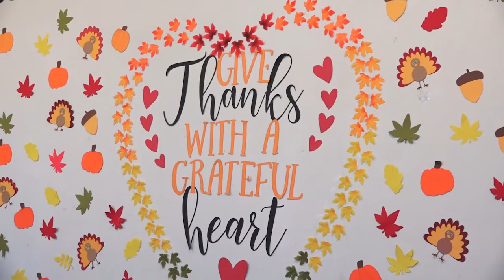Sinh Viên Công Giáo và Đại Tiệc Tạ Ơn cho người vô gia Cư